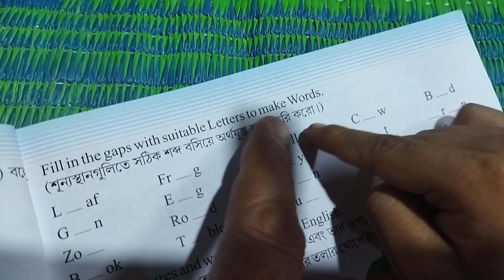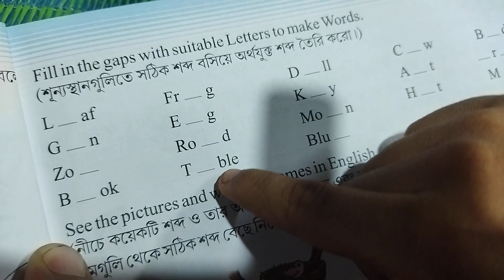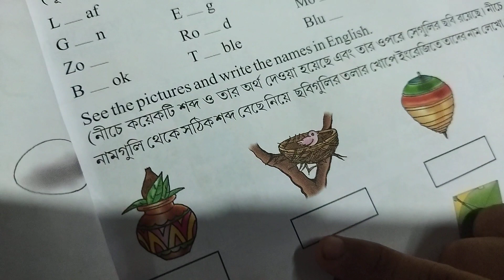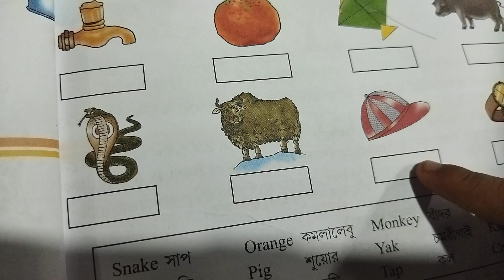Homework of Ali #